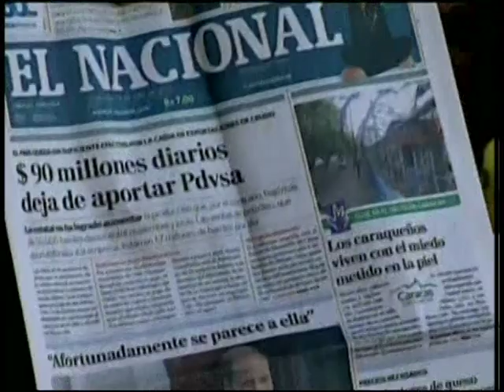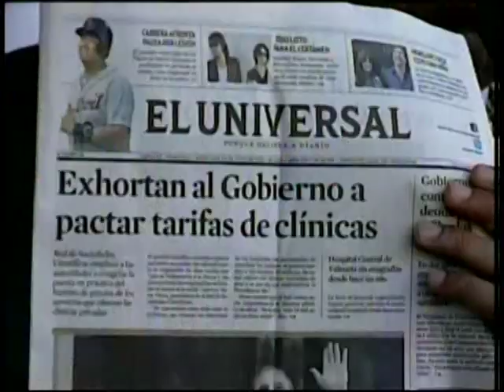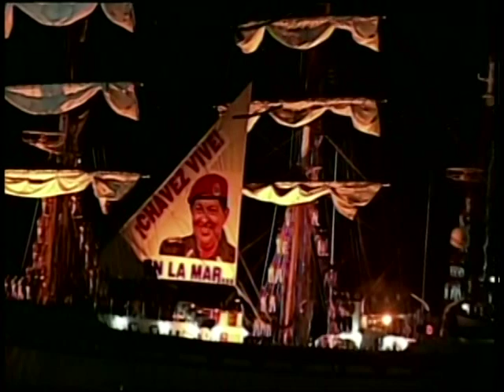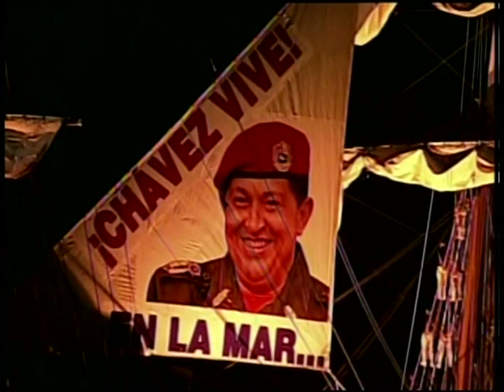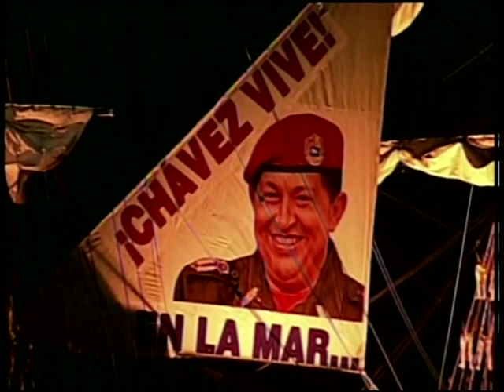VIDEO COMPLETO del Desfile por la Batalla Naval del Lago de Maracaibo, 24 Julio 2013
El 24 de Julio de 2013, con el presidente Nicolás Maduro y demás actividades.